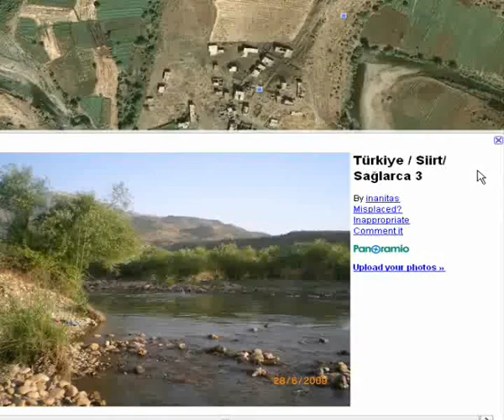SAĞLARCA KÖYÜ birde uzaydan bakın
sağlarca köyü